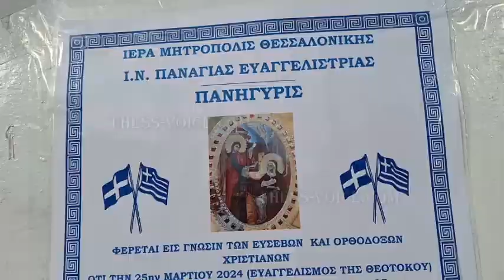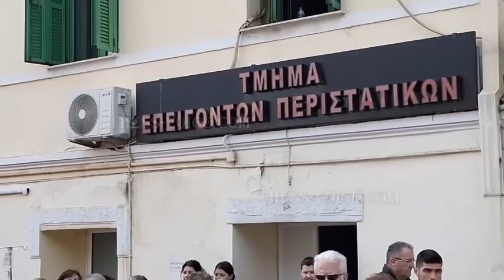Παναγία Ευαγγελίστρια Θεσσαλονίκης - Λιτανεία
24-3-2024 Με λαμπρότητα πραγματοποιήθηκε την Κυριακή 24 Μαρτίου, η Λιτανεία της εικόνας στον πανηγυρίζοντα Ιερό Ναό Παναγίας Ευαγγελίστριας στα ιστορικά Kοιμητήρια Θεσσαλονίκης. Η Λιτανευτική πομπή με τη συνοδεία της Φιλαρμονικής Ορχήστρας του Δήμου Θεσσαλονίκης, κατευθύνθηκε στην περιοχή της Ευαγγελίστριας και πέρασε από το νοσοκομείο "Γεννηματάς" προς ενίσχυση των πιστών που νοσηλεύονται στο νοσοκομείο. Ακολούθησε Αρχιερατικός Εσπερινός χοροστατούντος του Παναγιωτάτου Μητροπολίτη Θεσσαλονίκης κ. Φιλοθέου.